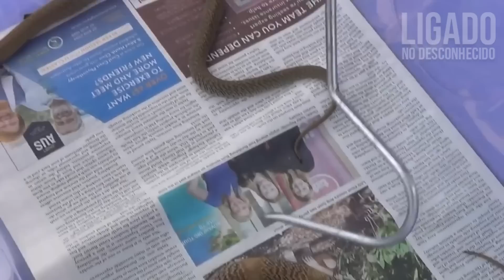A Cobra mais Perigosa e temida do Mundo